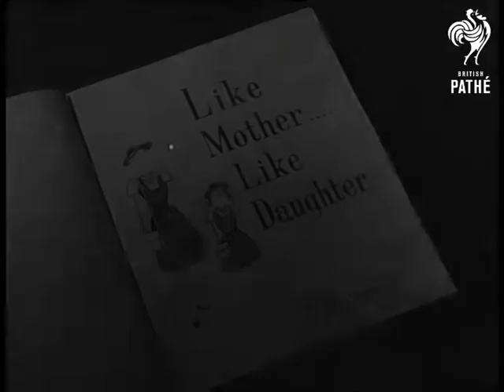Like Mother Like Daughter (1945)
Item title reads - Like mother ... like daughter.

One or two new dress fashions for mother and daughter designed by Norman Hartnell. A young girl comes home from school, she is wearing a gym tunic, she pinches a cake and runs off.  M/S of similar pinafore frock worn by her older sister, she looks suspiciously at the cakes then goes to call her younger sister. She comes in looking innocent, her sister adjusts her dress and she sits down. The young girl reaches for another cake but her sister won't let her have one so she sulks.  Good shot of small girl playing with her toys, she is wearing an identical dress to her mother.  M/S as she draws on a blackboard.
 FILM ID:1217.09